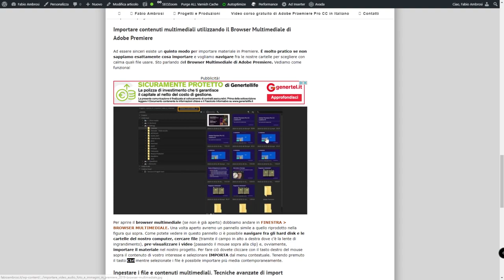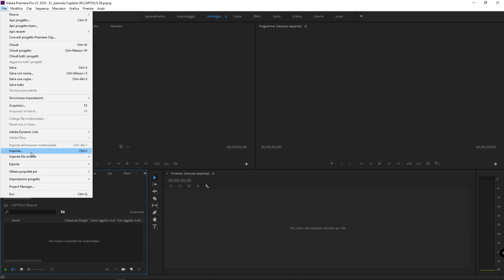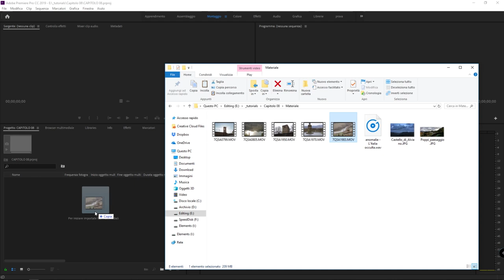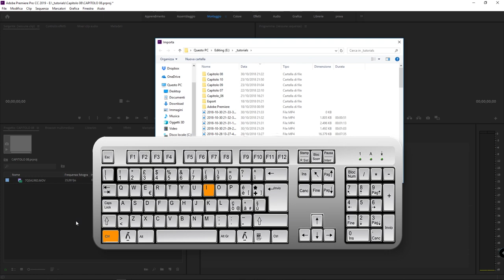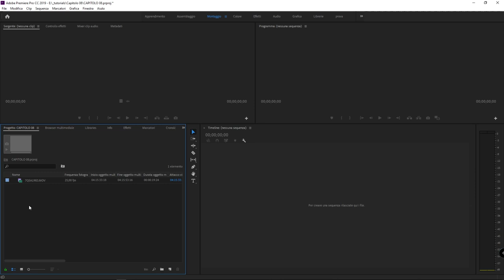#14 - come importare file in Adobe Premiere Pro - 1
Corso di Adobe Premiere: come importare file multimediali in Premiere Pro? Esistono ben 5 modi diversi (più uno extra!) per fare la stessa cosa. Qualunque sia il vostro metodo preferito tutti i motnatori video devono importare il materiale multimediale da montare.